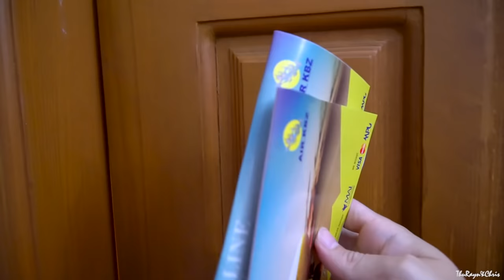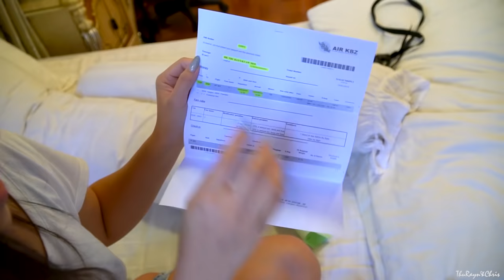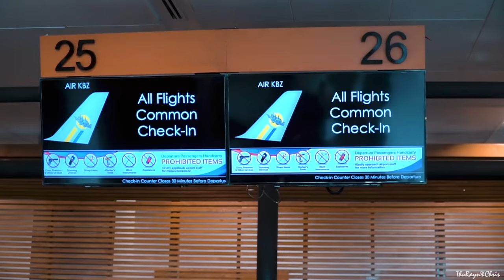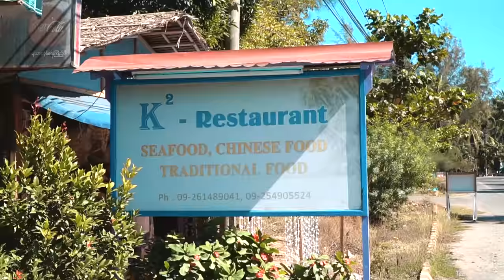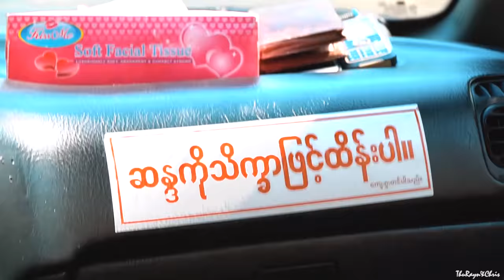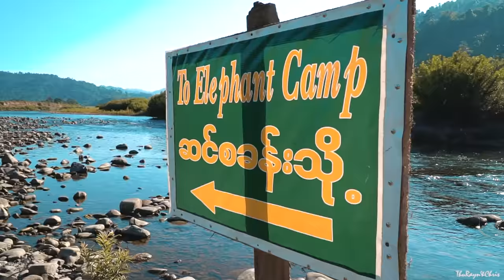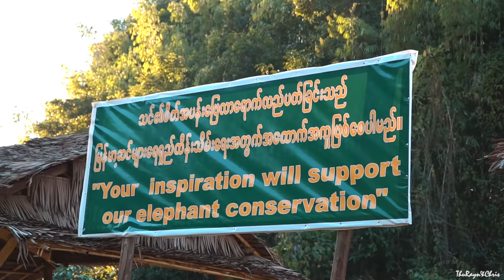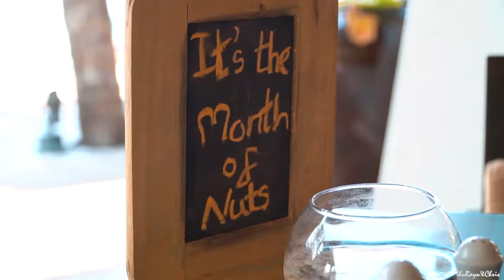3rd WEDDING ANNIVERSARY | NGAPALI VLOG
This is a surprise trip I planned for my wife for our 3rd wedding anniversary.

Location: Hilton Ngapali Hotel, Rakhine State, Myanmar.